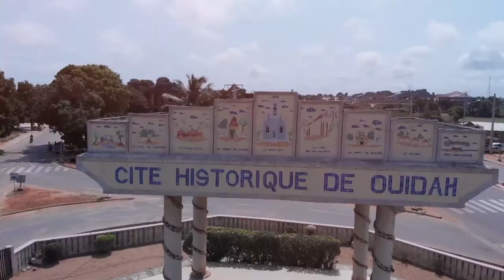Visited The Point Of No Return After 2YRS II I ALMOST CRIED 😢!!!